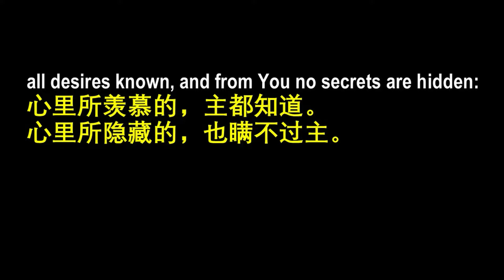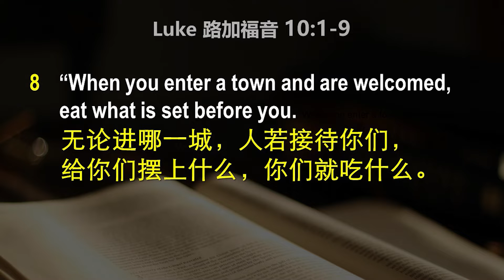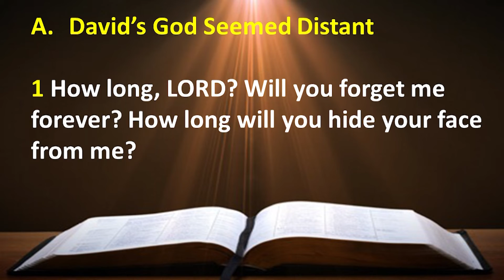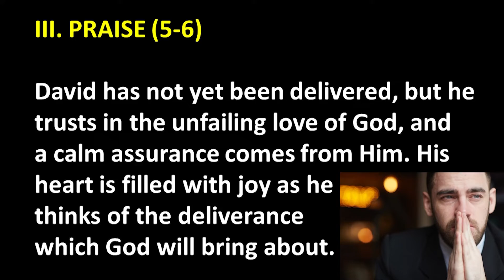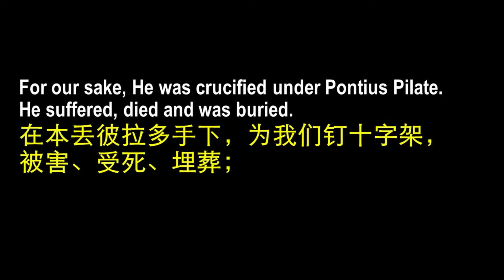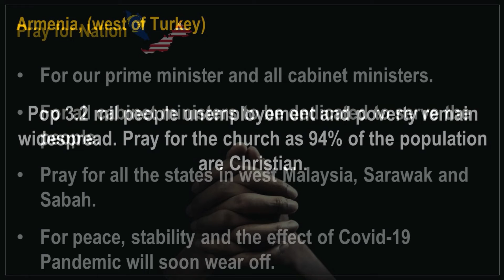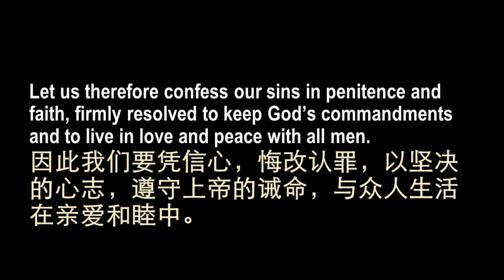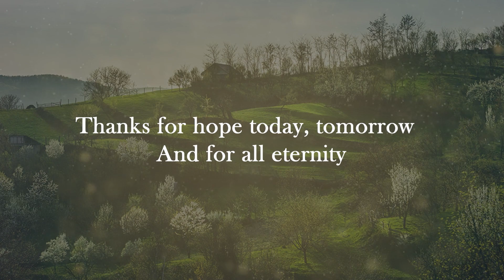COGS Sandakan's ENGLISH Online Service on 18 OCTOBER 2020